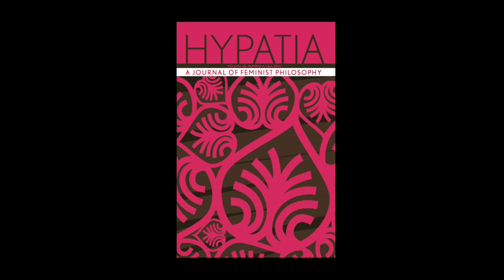Feminism, Desire, and Unjust Sex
Ann Cahill, Elon University, discusses her article "Recognition, Desire, and Unjust Sex," published in Hypatia 29(2).